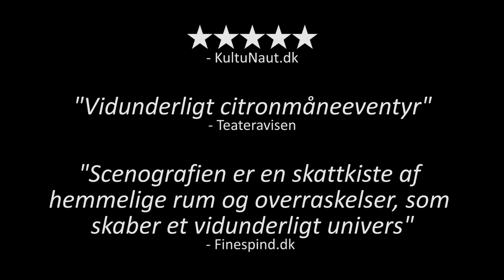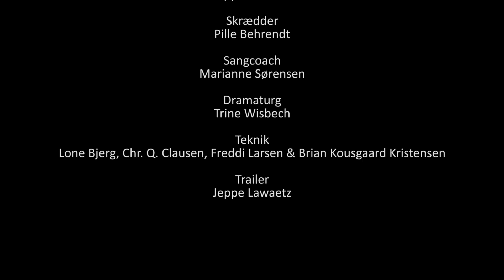Citroner i vand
Sanseforestillingen "Citroner i vand" spiller på Det Lille Teater for de 2 - 4-årige i perioden 28. januar - 1. maj 2016. Forestillingen er instrueret af Charlotte Munksø med scenografi og kostumedesign af Julian Juhlin Toldam. På scenen er Nanna Skaarup Voss, Sicilia Gadborg Høegh & Jens Gotthelf. Lys- og videodesign af Jeppe Lawaetz. Komponist Thomas Dinesen